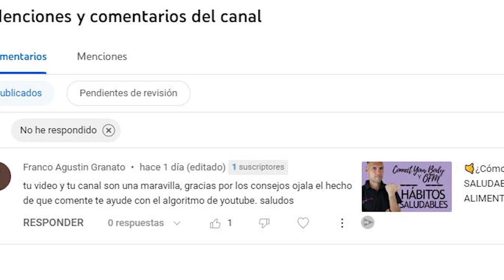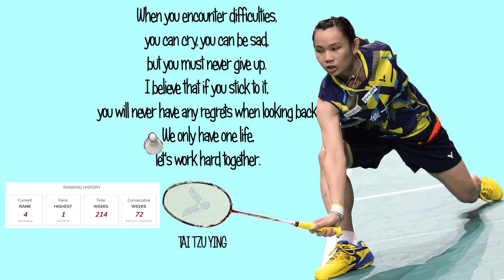🙌GRACIAS esos 1000 suscriptores! 🙌 CELEBRAR y AGRADECIMIENTO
He llegado a mil suscriptores. Continuaré dándoos contenido de valor